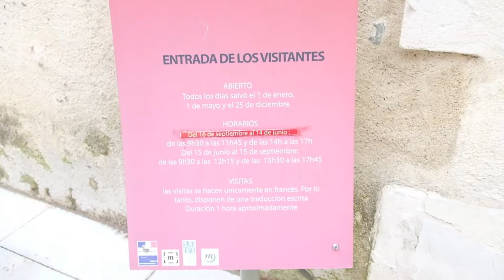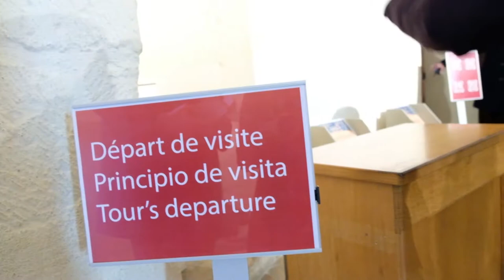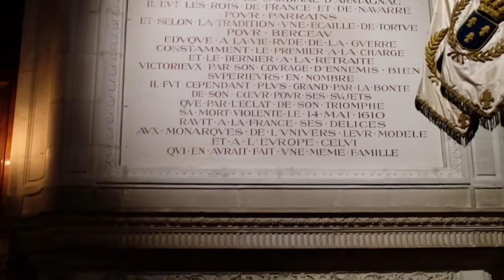TRAVEL VLOG #1 || CHATEAU DE PAU, FRANCE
Hello semuanya, Hi everyone, Bonjour a tous!

In all of our video normally we mixed 3 languages when we spoke. So for be easier, dont forget to turn on the subtitle. Subtitle will be available in French, English and Indonesia 2/3 days after movie uploaded.

The Château de Pau is a castle in the centre of the city of Pau, the capital of Pyrénées-Atlantiques and Béarn.

Henry IV of France and Navarre was born here on December 13, 1553 and it was once used by Napoleon as a holiday home during his period of power.

It is currently a National Museum which houses the works preserved from the days of Henry IV and especially during the restoration made by Louis-Philippe. The collections are increasing every year around the theme Henricians. It currently hosts over 100,000 visitors annually, making it the most visited heritage site of Pyrénées-Atlantiques.

I really hope you enjoyed experiencing it with us! Where should we go next ??

Happy watching :)

Follow our instagram : @debbyagustine and @samuelbronzoff